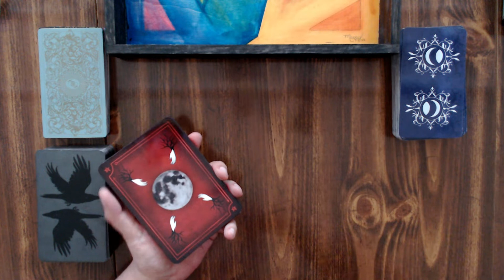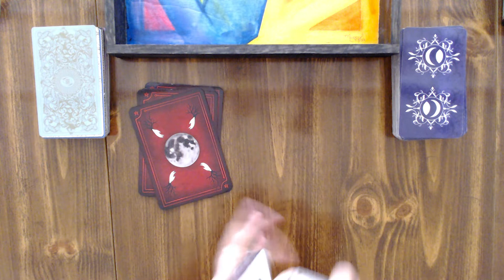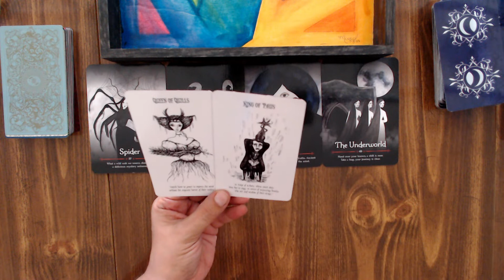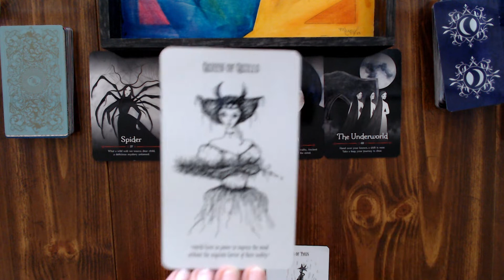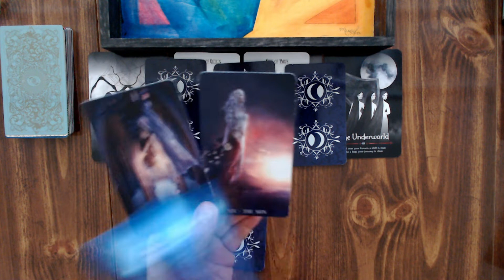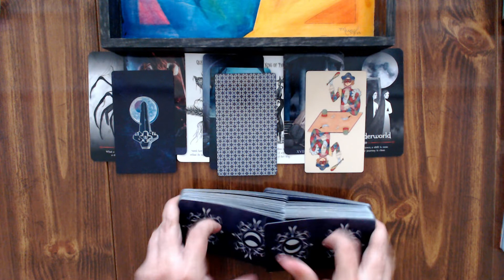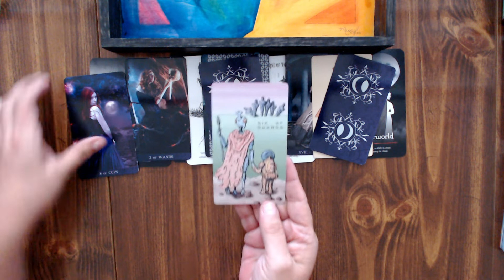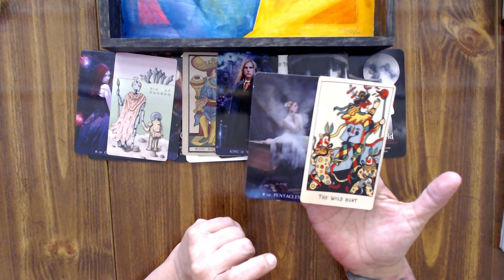Aquarius - The Bulls*** and the Blessings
*These readings are meant to be timeless and general in nature. If it resonates it is meant for you, if it does not, it is not yours. Please do not try to make the details fit if they don’t resonate with your life. That will do more damage than good and is NOT my intention at all. I am not a doctor, lawyer, or accountant; please consult a professional for all legal, financial, and health concerns, and for real. you are an adult with responsibility for your own life and choices. Please use that responsibility to your advantage.

I will periodically be offering free personal mini-readings to members of this channel (as soon as I am able to access that feature…. You will need to follow my business page Missy's Essential Tarot on Facebook to receive those notifications and participate.